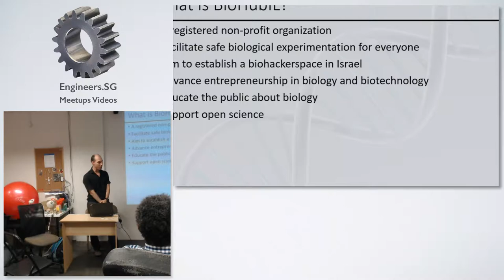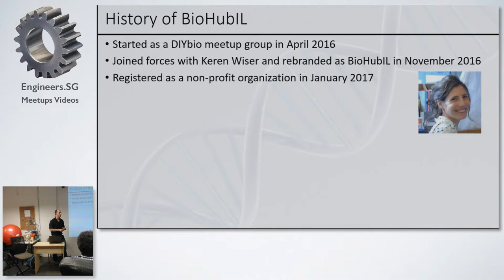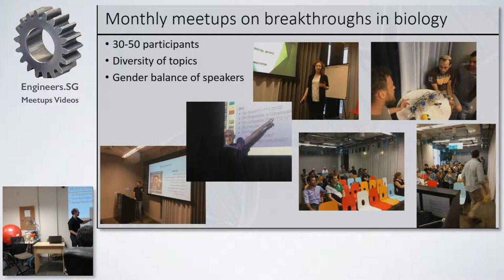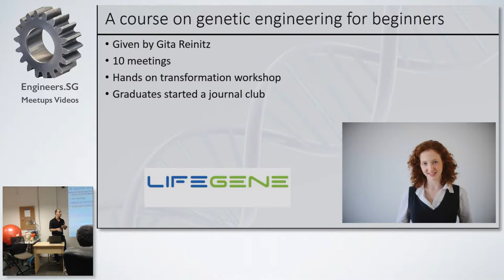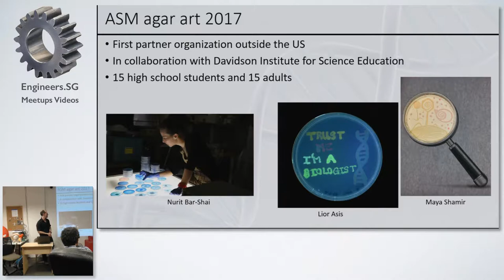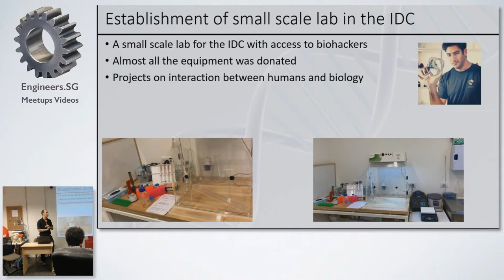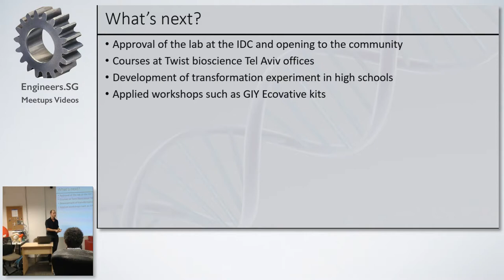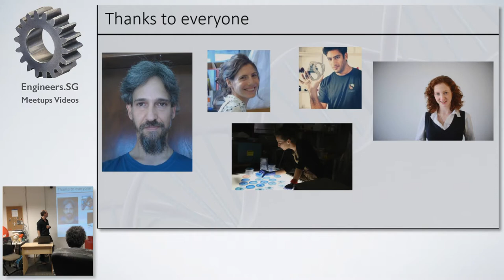Activities of BioHubIL, DIYbio community in Israel - HackerspaceSG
Speaker: Ilya Vainberg Slutskin

Ilya Vainberg Slutskin is a PhD student in Weizmann Institute of Science and co-founder of BioHubIL[1][2][3]. BioHubIL is a non-profit organization aimed at making safe biological experimentation accessible to everyone. To this end, BioHubIL organizes meetups, biology courses, hands on activities and life science outreach events. In the long run, they aim to establish a community lab space to serve biohackers, artists, entrepreneurs, educators, students or anyone else interested in DIYbio. In this talk, Ilya will present some of the activities of BioHubIL.